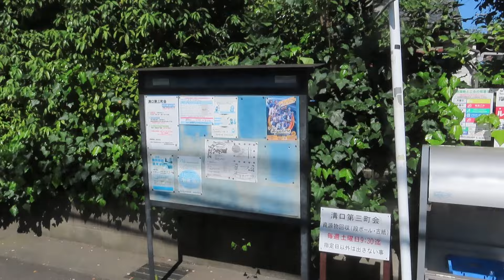「溝口第三町会」様、アルミ掲示板4台設置工事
製作・施工　　有限会社クボタ看板　　千葉県船橋市夏見台3-22-1